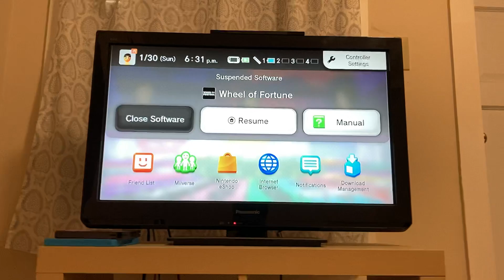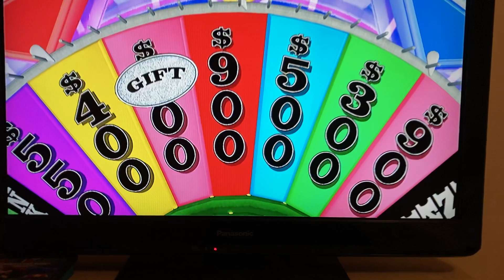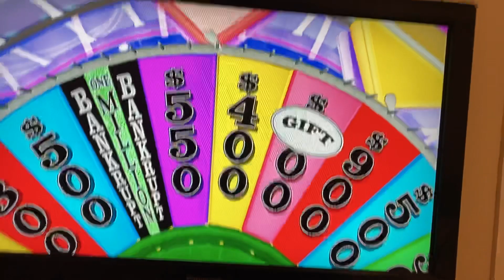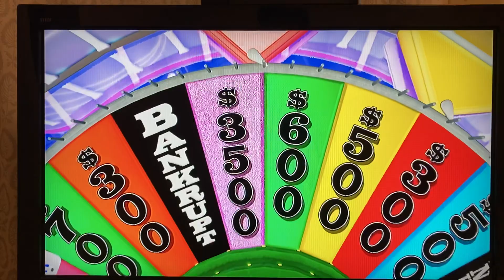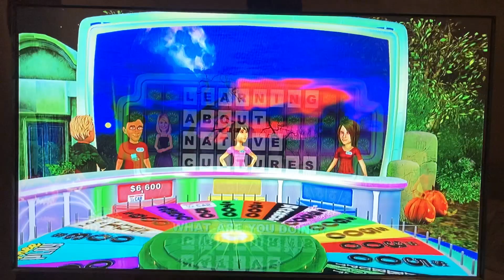Wheel of Fortune on the Wii U is glitchy